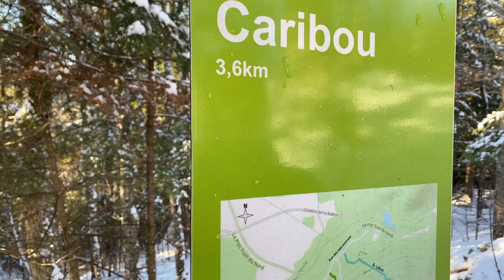Visite video terrain 3-22 Bel-Air Tremblant